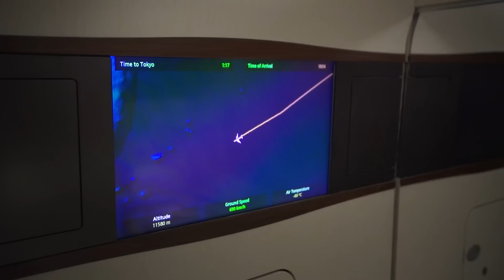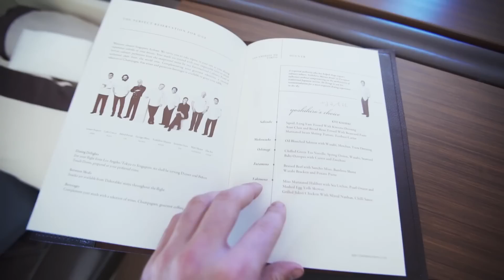18 Ways Singapore Suites Will Blow Your Mind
Pack your bags: In TPGtv, travel expert and founder of ThePointsGuy.com Brian Kelly showcases the extraordinary experiences made possible by maximizing frequent flyer miles and credit card points. The web-series follows Kelly as he journeys to far-reaching destinations around the globe traveling in style for a fraction of the cost. He discovers remarkable people and uncommon travel experiences while taking viewers inside the luxury hotel and resort accommodations that his points and mileage strategies secure.